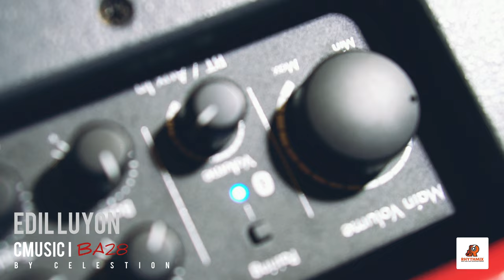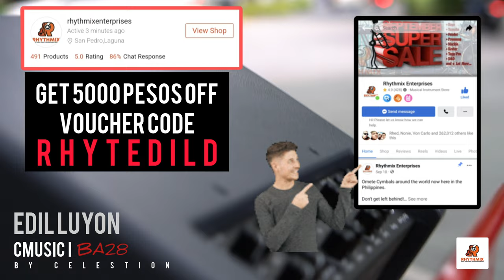CMUSIC BA28 | QUICK VLOG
Amazing Busking Amp for your Busking Gigs!
Just right for the bucks!

Follow their page on FACEBOOK

RHYTHMIX ENTERPRISES

visit their store in Shoppee

GET 5000 OFF using this voucher
RHYTHEDILD